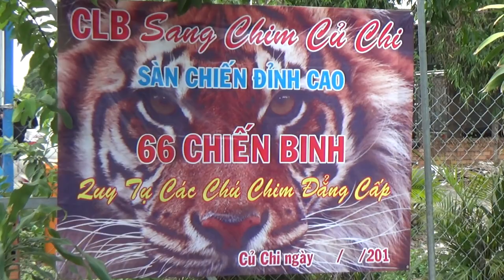Cuộc Thi Của Những Chú Chim chào Mào Trăm Triệu- Mr Lach Bach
Cuộc Thi Của Những Chú Chim chào Mào Trăm Triệu-.Các bạn cùng xem giải đấu Chào mào Cùng Mr Lach Bach Nhé
Chào mào đột biến gen hay chào mào bông rất đắt đỏ, nhất là những chú chim thi đấu được. Sở hữu 1 chú chim chào mào đột biến gen thi đấu là cả 1 gia tài.
*Cám ơn tất cả các bạn , quý chị em đã đồng hành và ủng hộ Salon Anh Tâm  Trong suốt thời gian qua.
*Thank you all, ladies and gentlemen for accompanying and supporting Salon Anh Tam During the past time.